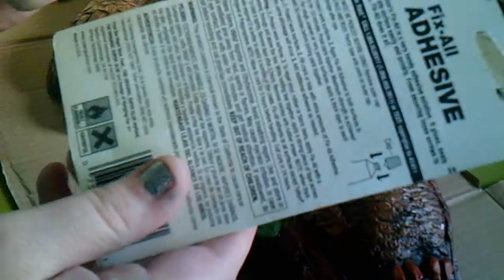Fix It Friday-Ceramic/Plaster Figurines